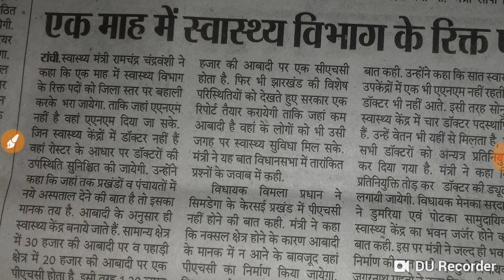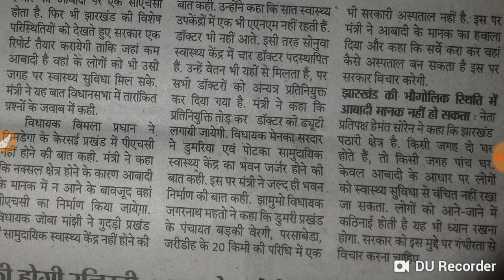झारखंड के स्वास्थ्य विभाग मैं Vacancy Notification out